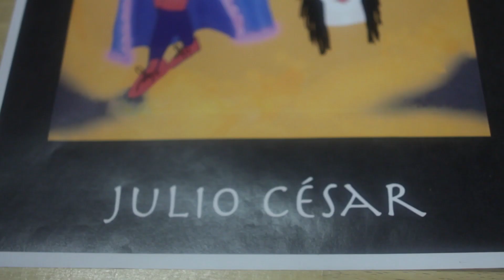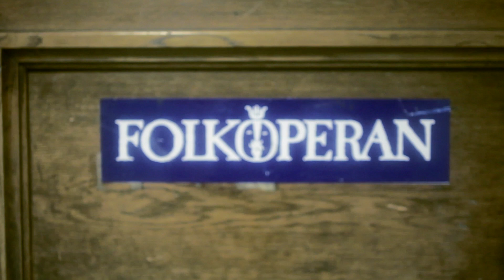Folkoperan: Inför Julius Caesar Del 1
Våren 2012 ger Folkoperan Julius Caesar av Händel i regi av Cisco Aznar.
Under sex veckor följer vi repetitionerna från de allra första stegen ända fram till premiären som äger rum 8 februari.